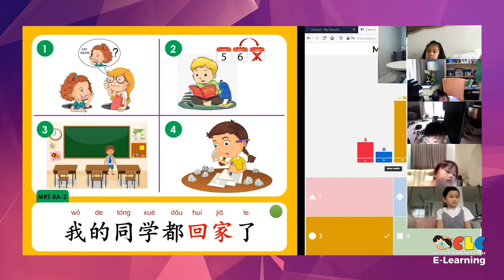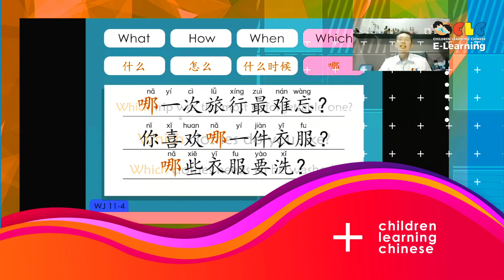CLC E-Learning AD - 2020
CLC Children Learning Chinese is a Jakarta-based Chinese language tuition centre.